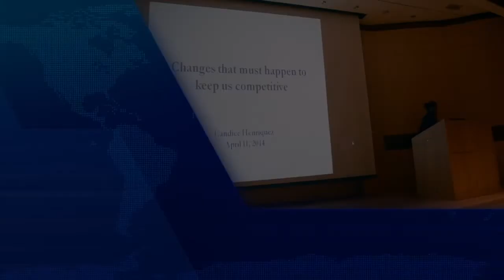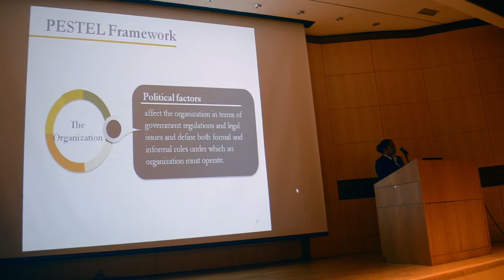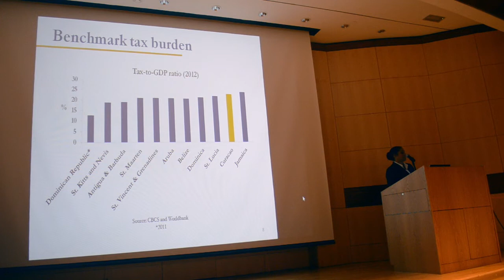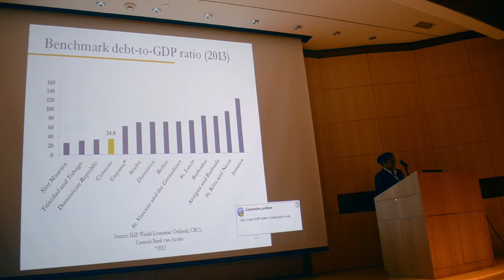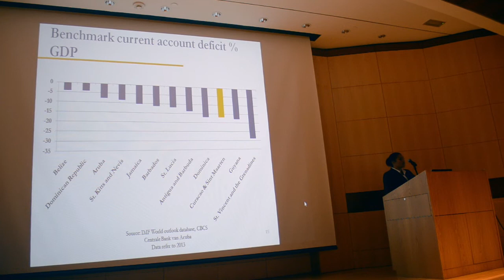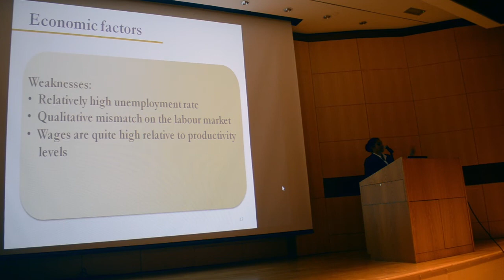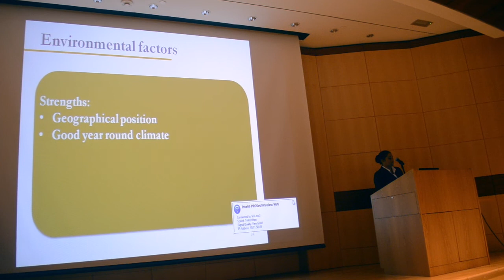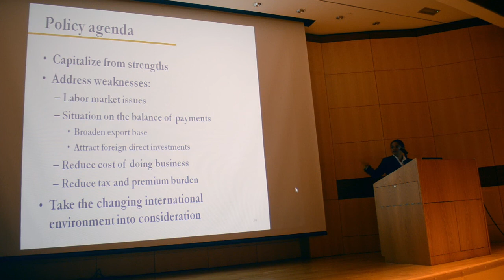Presentation: Changes That Must Happen To Keep Us Competitive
Seminar "Is The Curacao Economy & Mindset Ready For The Big Shift?"

Location: Auditorium Central Bank of Curacao & Sint Maarten

Presentation: Ms. Candice Henriquez, head of research department, Central Bank of Curacao and Sint Maarten.

Title: Changes That Must Happen To Keep Us Competitive